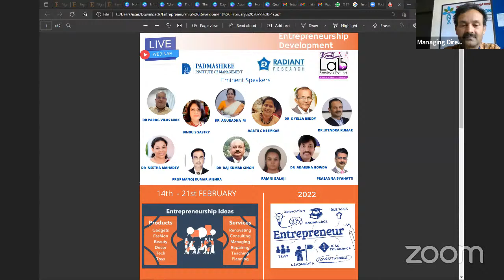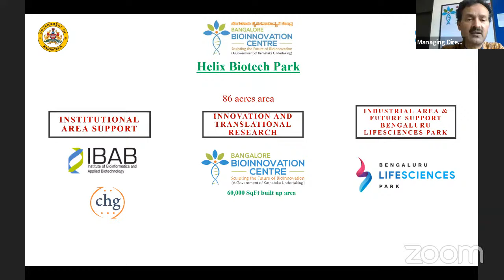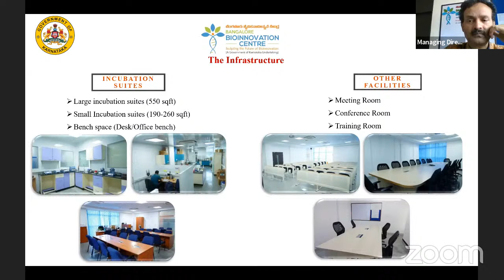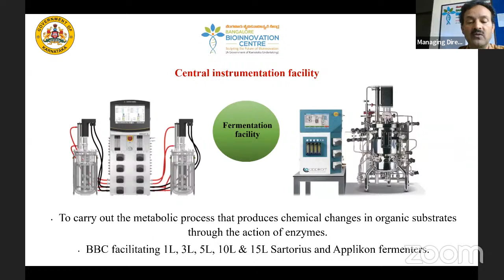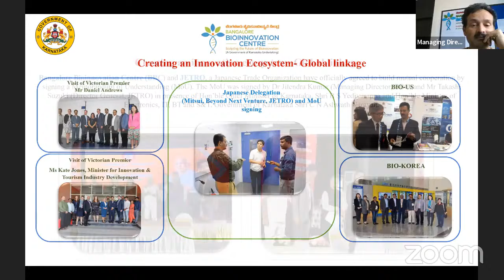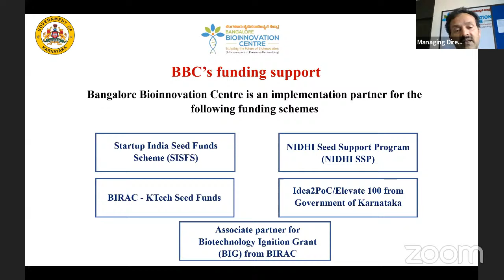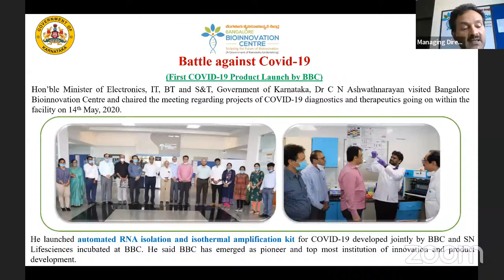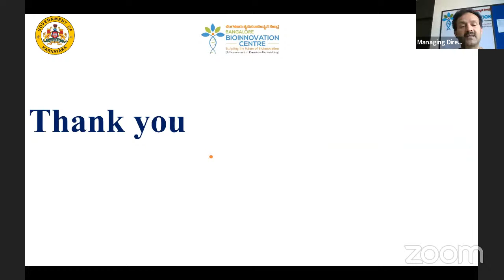Entrepreneurship Development 2022